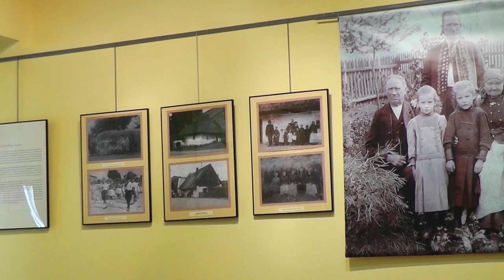Mateusz Wróbel w Muzeum Miejskim im. Maksymiliana Chroboka w Rudzie Śląskiej.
Fragment koncertu Mateusza Wróbela w Muzeum Miejskim im. Maksymiliana Chroboka w Rudzie Śląskiej, podczas wernisażu wystawy malarstwa Julisza Marcisza, połączony z promocją publikacji "Juliusz Marcisz życie i twórczość". 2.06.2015.